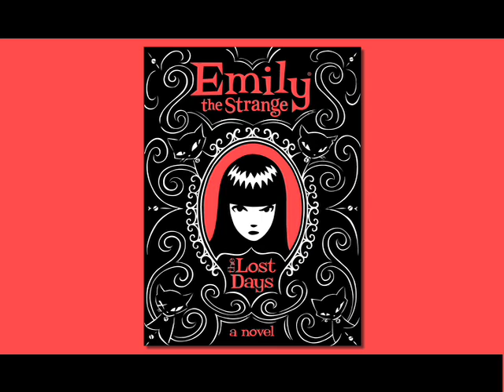Rob Reger - Creator of Emily the Strange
Rob Reger, the creator of Emily the Strange, paints a portrait of Emily and talks about Emily's first novel Emily the Strange: Strange Days.